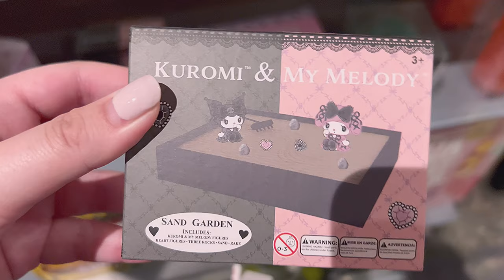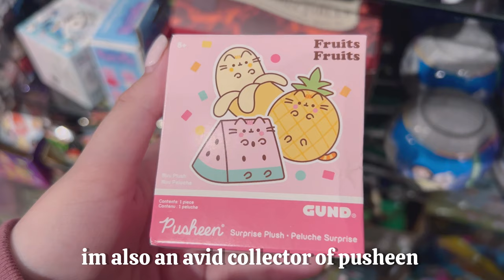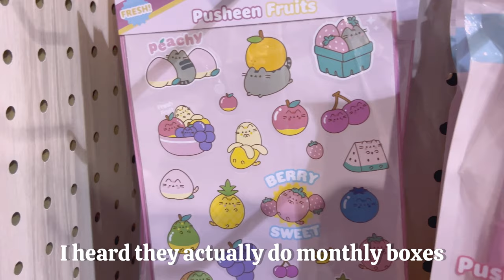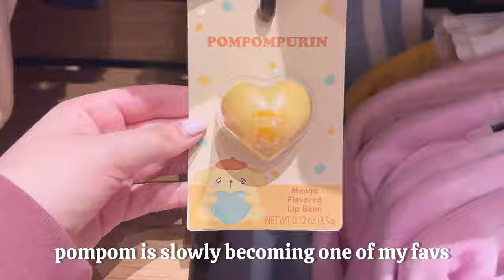shopping vlog: ₊˚♡ ll sanrio finds at hot topic, boxlunch, fye & more ♡, aesthetic & cozy vlog ₊ ⋆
hello frand ❤︎
in today's video im taking you along on a mostly sanrio shopping trip ⋆.˚
i found so many cute things & im so excited to share them with you! ill have a HUGE haul coming very soon. im thinking posting videos every thursday is gonna be my new schedule ♡ & ofc you can look forward to new shorts daily ૮꒰ ˶• ༝ •˶꒱ა ♡
i hope you like tagging along & i shall see you in my next video Thursday ౨ৎ

00:00 intro
00:06 Hot Topic
2:42 FYE
5:14 BoxLunch
7:01 Franceseca's
7:22 Last Stop

✩♬₊˚. Music ✩♬₊˚.
00:04-2:40 Sharou: 2:23AM
2:42-5:13 stream cafe - boba date
5:14-6:59 Okeremute: chesire by itzy lofi chilhop
7:00-7:21 EnjoyMusic: Lovers in the night
7:22- 7:44 Animal crossing new horizons- Closed on Sunday

Tiktok: @destiddy & @imdestiddy

Temu ๋࣭ ⭑⚝
this video is not sponsored but i do have an affiliate link that is mutually beneficial to me and my subscribers! i get a small commission if you sign up using my link, which helps support my channel and you get amazing discounts on your temu orders! its a win win! so thank you to all those who use my links, i appreciate you (˶ᵔ ᵕ ᵔ˶)

if you want to earn easy money from becoming a temu affiliate click my link or type in my code into the temu app for an easy sign up ♡ thank you in advance for those that use my referral codes & links!